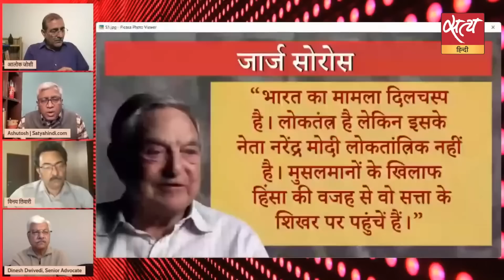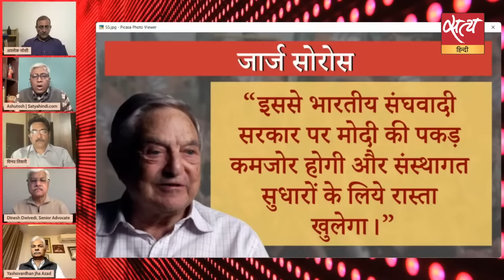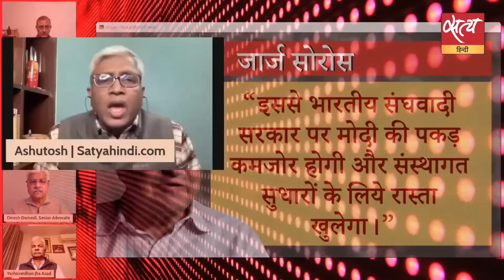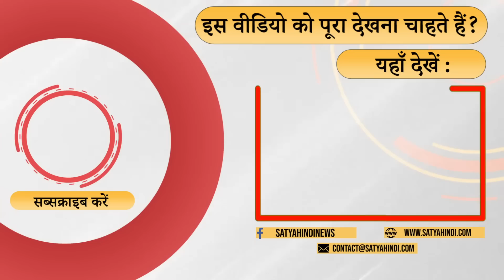Adani: Soras is speaking because govt not telling the truth! । PM MODI । BJP । HINDENBURG REPORT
जार्ज सोरोस क्यों बोल रहे है ? क्यों कह रहे हैं कि अडानी और मोदी के रिश्ते गुँथें हुये हैं ? क्यों स्मृति ईरानी हिंडनबर्ग पर नहीं बोलती ? क्या कारण हैं कि सरकार का मुँह बंद है ? बता रहे हैं आलोक जोशी

Why Soros is speaking ? Why he is accusing that Modi and Adani are intermingled ? Why Smriti not speaking on Adani issue ?